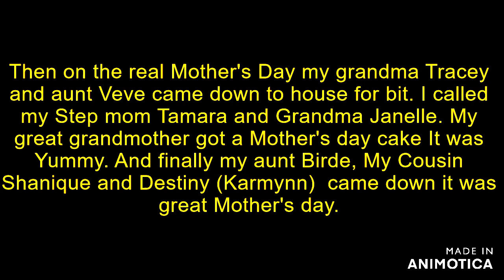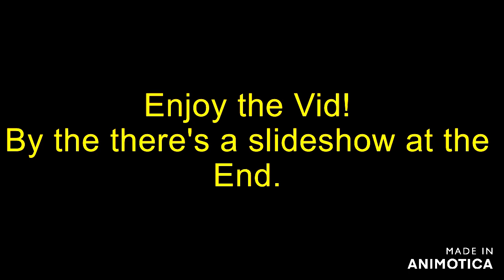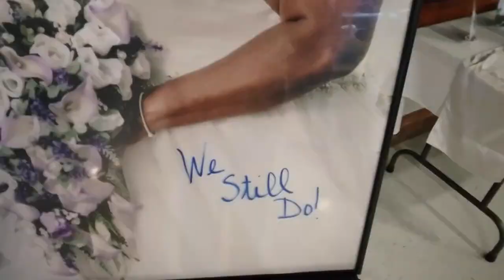Happy Mother's Day (A Jayden Scayles Film)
Hope everyone had a nice Mother's Day like I did.

Copyright:

Unofficial video without intention to violate the copyright terms, so if you feel the violated rights do not send us a strike, send us to gmail that we will remove the video at the same time because we do not intend to violate the rights and yes to disclose the channel.